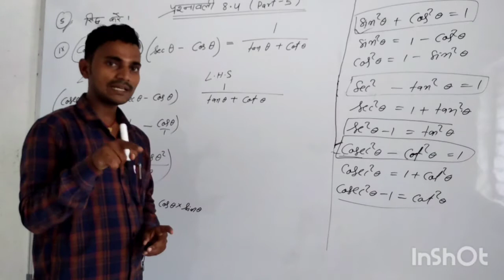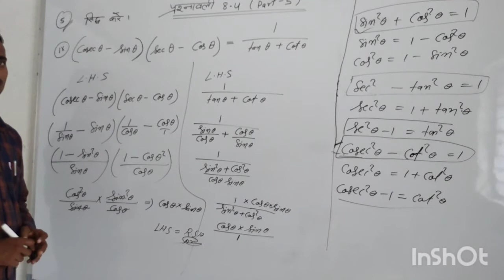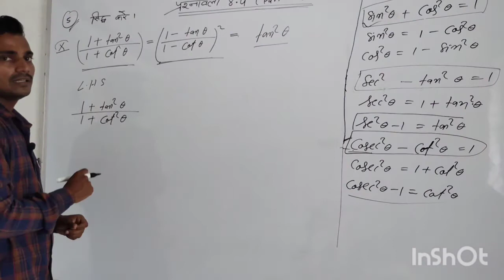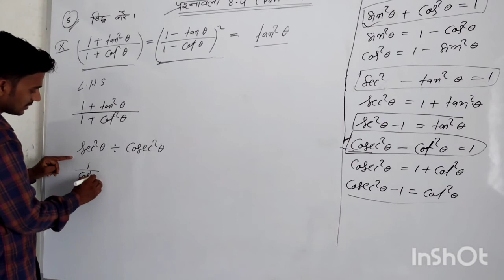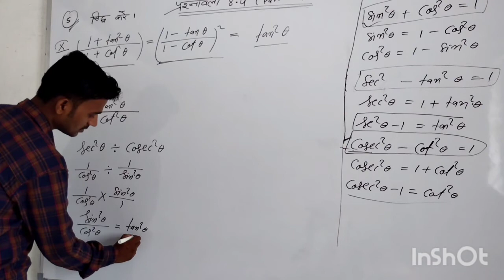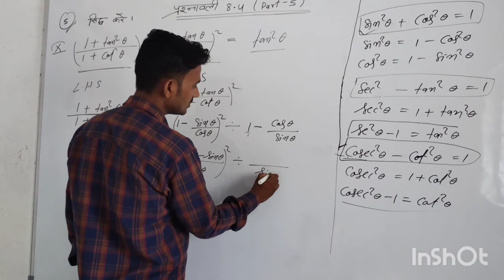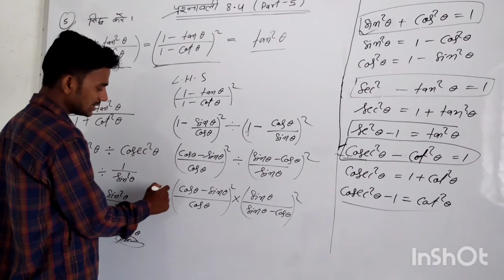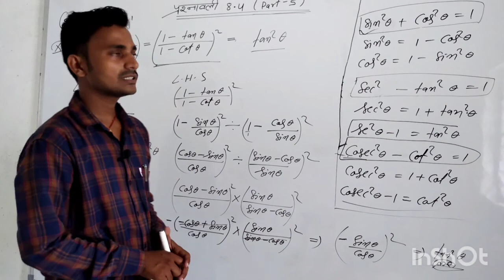CLASS 10th NCERT MATH ( त्रिकोणमिति अनुपात) Trigonometry Ex-8.4 part-6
Note

Class 10 math trigonometry

त्रिकोणमिति
all state board
class 10th NCERT MATH CHAPTER 8.4त्रिकोणमिति अनुपात Part-6